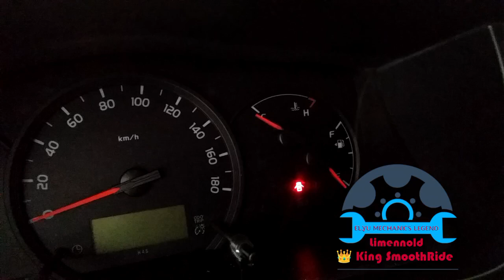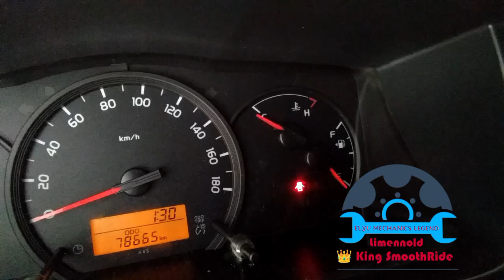July 26, 2024